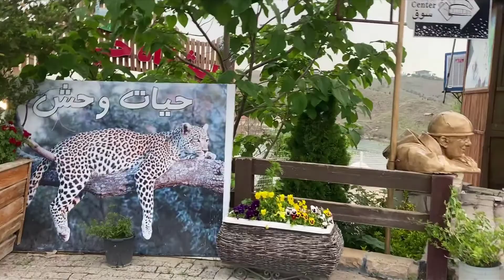Chalidarreh ,Torghabeh ,Mashhad,Iran 2022 |Walking tour on Chalidarreh tourist Complex چالیدره مشهد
Chalidarreh tourism complex is one of the recreational places around Mashhad, which is located in Torghabeh between two mountains. Numerous amenities and entertainment facilities such as boating, fishing, cable cars and restaurants are provided in this complex. This complex has become a tourism hub in recent years and every year many tourists travel to Mashhad to visit it. Chalidarreh with suitable vegetation, cool climate and beautiful lake is a good place for fun. The area of ​​Chalidarreh complex is 160 hectares and its height above sea level is 1433 meters.
🎵 Songs used in the video🎵
مجموعه گردشگری چالیدره یکی از مکان‌های تفریحی اطراف مشهد است که در طرقبه و در میان دو کوه قرار دارد. امکانات رفاهی و تفریحی متعددی چون قایق سواری، ماهیگیری، تله کابین و رستوران در این مجموعه مهیا شده‌اند؛ مجموعه‌ای که در سال‌های اخیر تبدیل به قطب گردشگری شده است و هر سال گردشگران زیادی برای بازدید از آن به مشهد سفر می‌کنند. چالیدره با پوشش گیاهی مناسب، آب و هوایی مطبوع و خنک و یک دریاچه زیبا مکانی مناسب برای تفریح است. مساحت مجموعه چالیدره ۱۶۰ هکتار و ارتفاع آن از سطح دریا ۱,۴۳۳ متر است.
🔻𝗩𝗶𝗱𝗲𝗼 𝗧𝗶𝗺𝗲𝗹𝗶𝗻𝗲 𝗟𝗶𝗻𝗸𝘀🔻
01:20. In This Video
01:22. The Main Part Of Video
9:35. The End Of Video